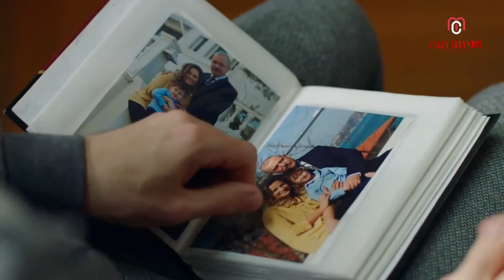Z İ - 7 ( Fracción 6 )